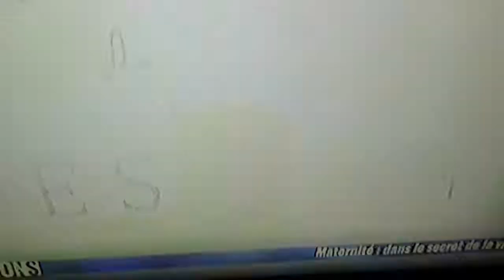maternité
les accouchements  modernes